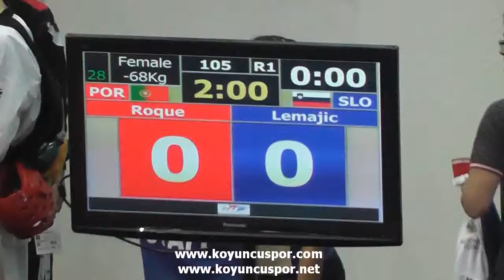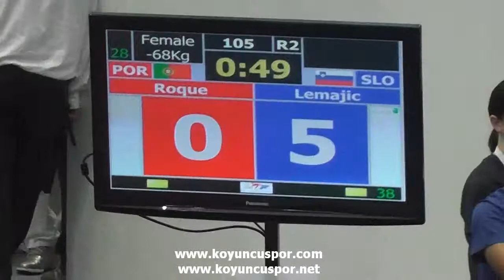68kg Roque (POR) vs (SLO) Lemajic (19th Europen Junior TKD Championships 2013)